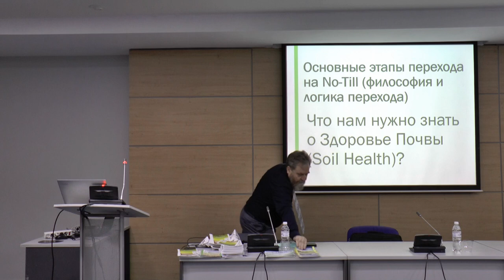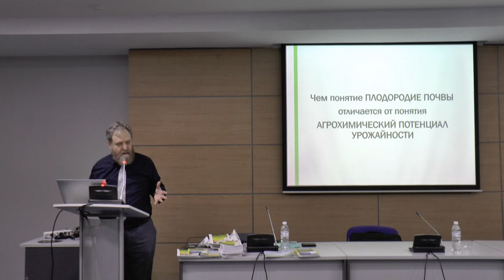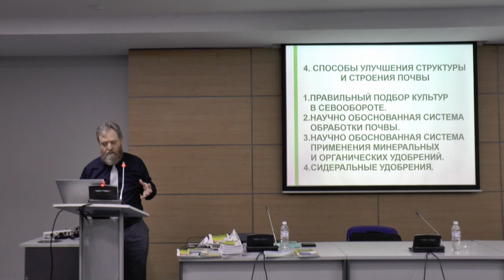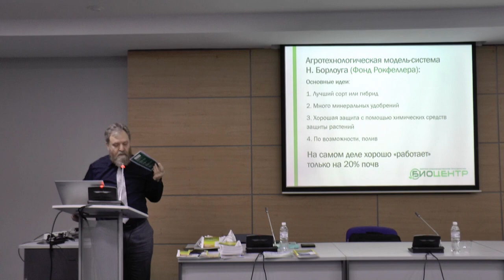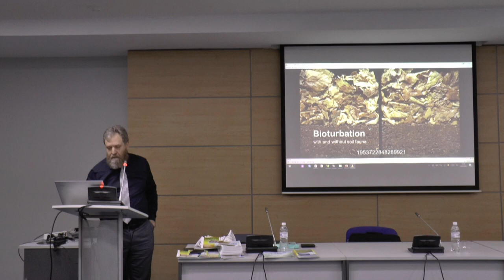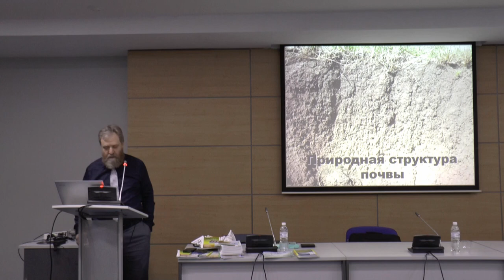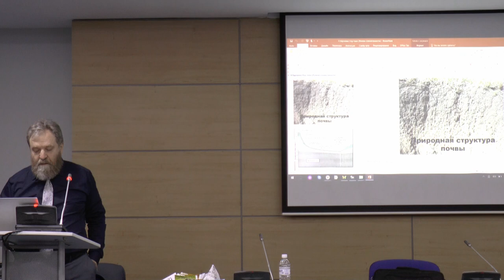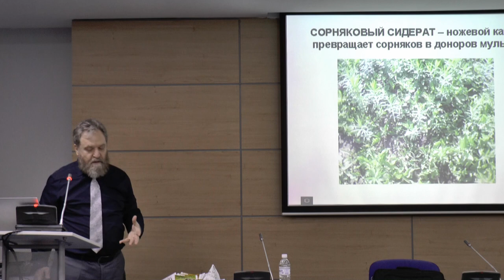Организация переходного этапа на технологию No-Till. Лекция Александра Харченко (часть 1)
***Новости партнеров***
Часть 1 лекции Александра Харченко
Конференция «Организация переходного этапа на технологию No-Till.
Практика ухода от ошибок. Опыт Австралийской и Аргентинской систем No-Till применительно к регионам Ростовской области и Юга России». Организована ГК Биоцентр в рамкахв рамках XXIV Агропромышленного форума юга России (г. Ростов-на-Дону)